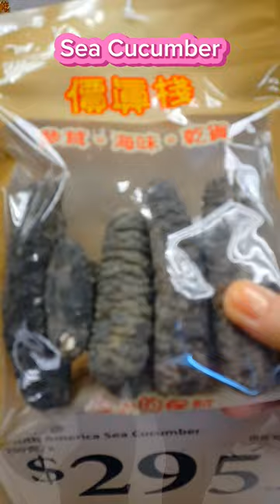.South America Sea Cucumber.@felyganzagan2822